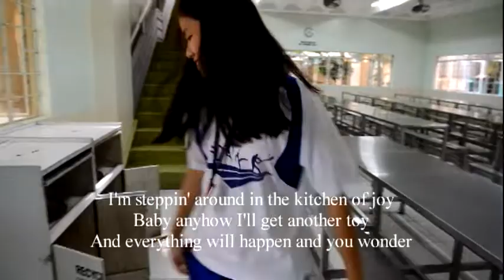English project- Lemon Tree